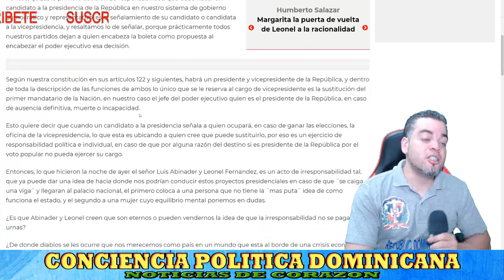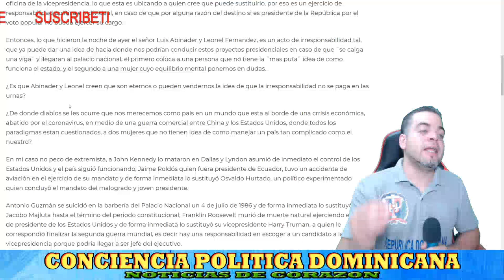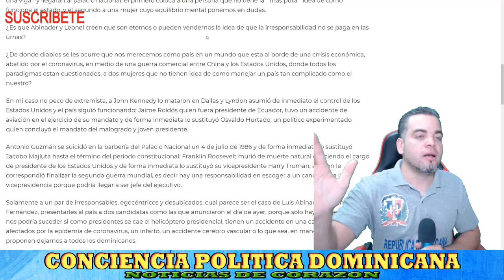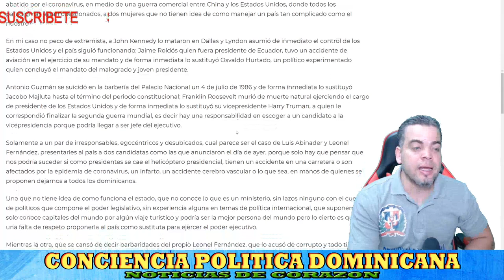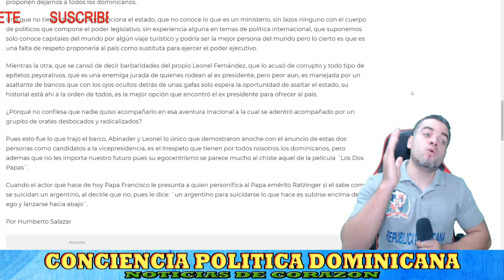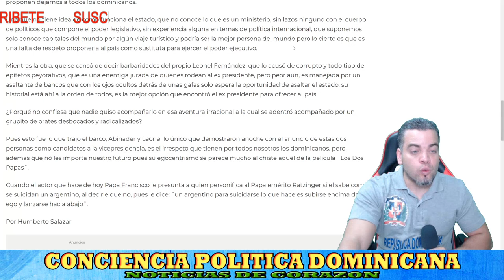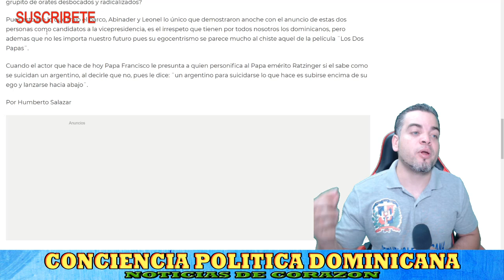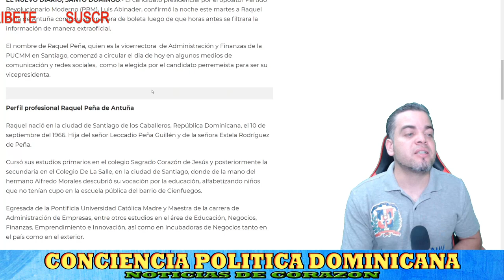LUIS ABINADER Y LE0NEL FERNANDEZ C0METEN GRABE ERR0R